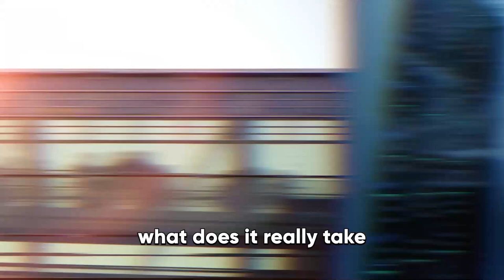Episode 19 | Leveraging Project Managers as the Orchestra Conductors of Work with Molly Beran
Amidst the evolving landscape of blended workforces, integrating external project managers brings unparalleled flexibility and expertise, from managing data warehouse modernizations to orchestrating smooth transitions. This approach not only bridges gaps in internal communication but also enriches organizational efficiency, transforming temporary roles into lasting impacts.

Today's guest is Molly Beran, President & Founder of Projects By Molly, LLC, who transforms IT departments from planning to action. With expertise in project management coaching, training, and execution, she empowers organizations to overcome challenges and achieve exceptional results, turning ambitious goals into tangible progress and success.

[00:00] What is Blended Workforces at Work?
[03:14] Molly's Life Beyond Work
[04:14] Molly's Journey and Expertise in Project Management
[09:57] Building the Client Base: The Power of Referrals and Networking
[11:12] Why Hire a Project Management Lead?
[14:07] The Challenges of Being an External Consultant
[16:00] How to Effectively Integrate as an External Consultant
[20:46] Key Considerations Before Transitioning to Independent Consulting
[26:04] Future Plans for Projects By Molly
[29:27] Molly's LATTOYG Tactic of Choice: Leading with executive presence
[31:31] Connect with Molly

Full show notes, links to resources mentioned, and other compelling episodes can be found (Click the magnifying icon at the top right and type “Molly”)

Read about Karan's research and book on the most successful leadership tactics of over 10K high-achieving individuals/organizations & review our full suite of leadership development experiences

ABOUT SHOCKINGLY DIFFERENT LEADERSHIP (SDL): Founded in 2013 by Karan Ferrell-Rhodes, our goal is to up-level leader acumen and optimize workforces to do their best work. We do that by providing access to the best consulting expertise in the areas of Talent Development, Organizational Development, and Human Resources - on an on-demand, project, or contract basis. To reach the SDL team